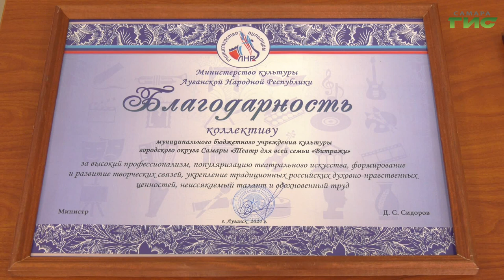Самарский художественный театр участвует в проекте "Большие гастроли"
Приоткрыли театральный занавес. Артисты Самарского театра "Витражи" рассказали о своих поездках в рамках проекта "Большие гастроли". А также о том, что готовят к показу в ближайшее время. Подробности в сюжете Полины Чулюковой.